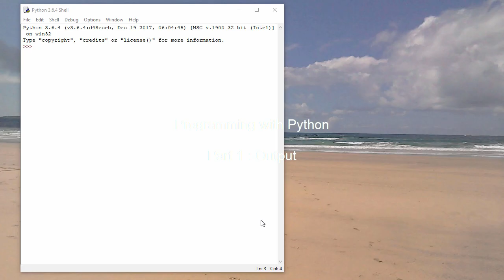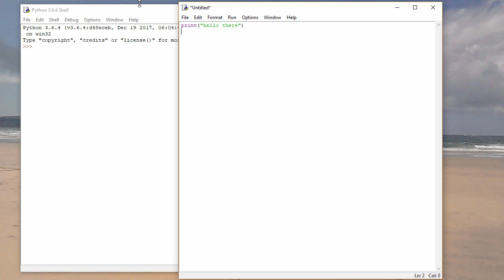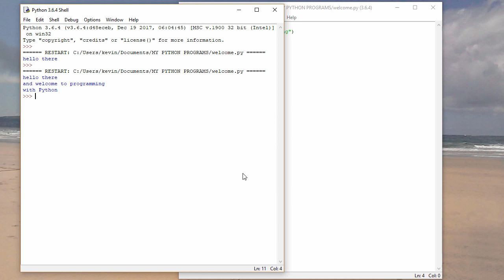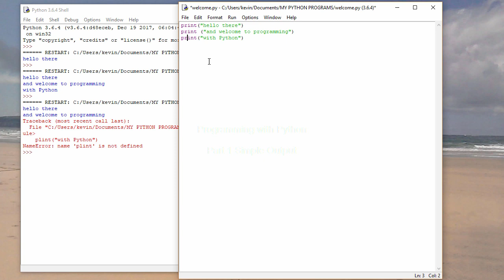Python Programming 1. Output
This is the first in a course of computer science video lessons introducing programming with Python. It covers simple output to the screen using the print command.  You will see how to write a new program using the Python Integrated Development and Learning Environment (IDLE), how to save it as a .py file, and how to run it.  This video shows you how to output strings of text, line by line, with a sequence of print commands.